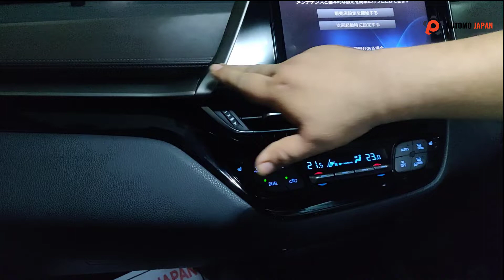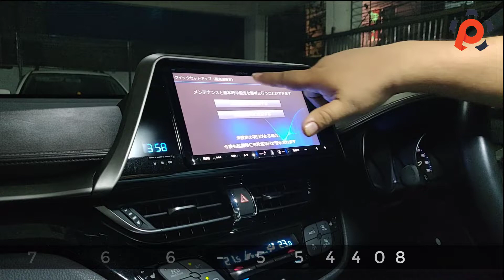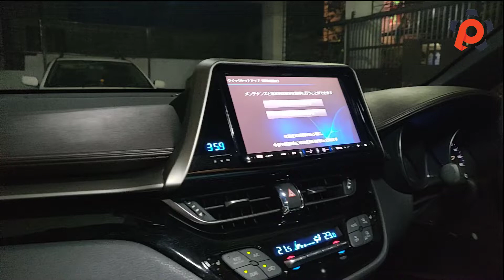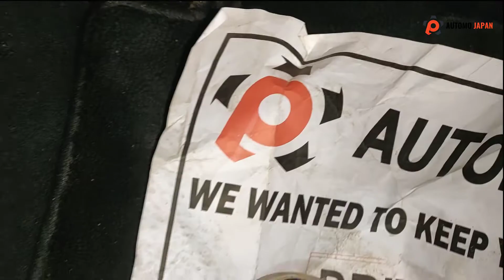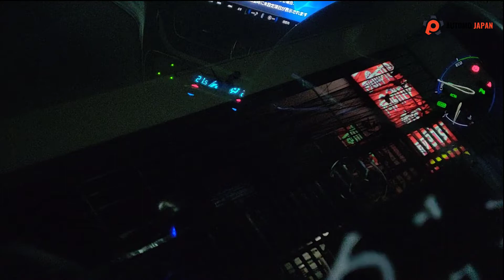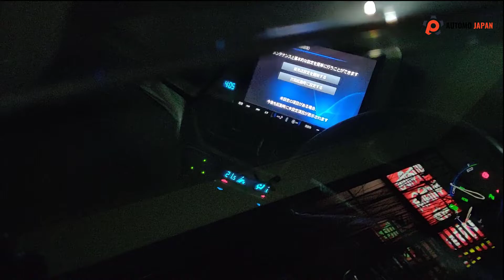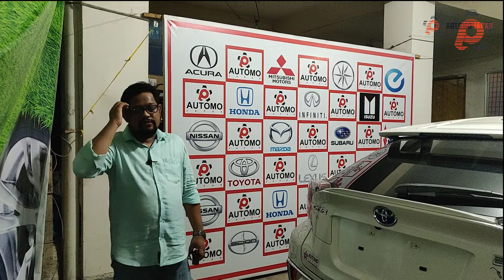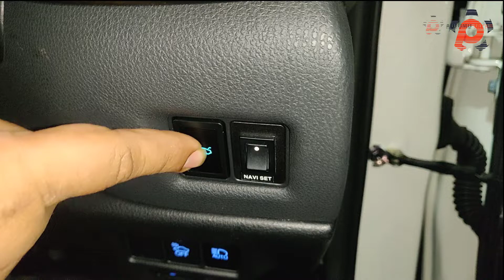CH-R G LED 2017: Review & Differences with CH-R S Pkg 2017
We Tried to cover all related features of Toyota CH-R G LED & S Pkg 2017 which will make you understand and take your buying decision conveniently.

Every Car has its own pattern and comes with different features which attract customers. On the other hand, every car has some pros & cons and that why people choose or not choose to buy it.

***This particular CH-R G LED Pkg 2017 is ready at our Dhaka Office and we are offering competitive price range***

Visit us at 51/A/3, Panthapath, Near Square Hospitals Ltd., Dhaka